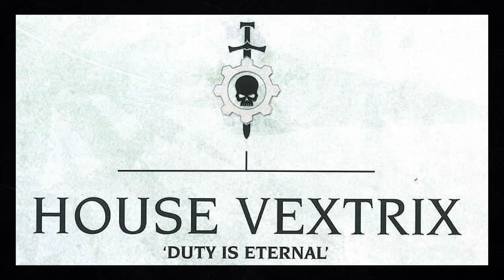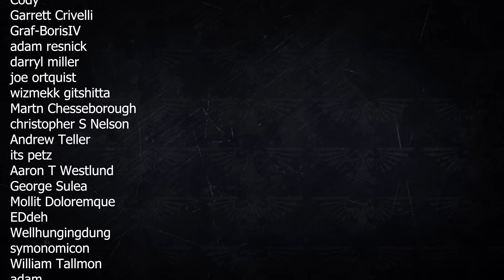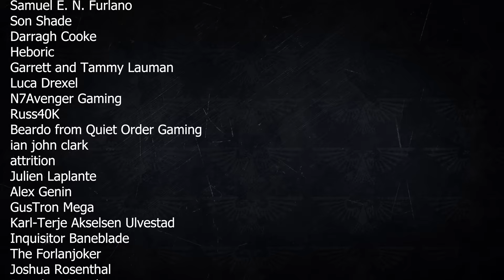Imperial Knights and Chaos Knights complete Warhammer 40k lore and history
Complete history of the Imperial and Chaos knights in Warhammer 40k.